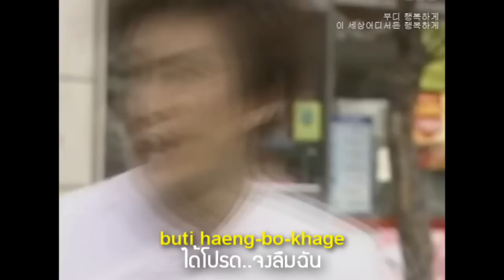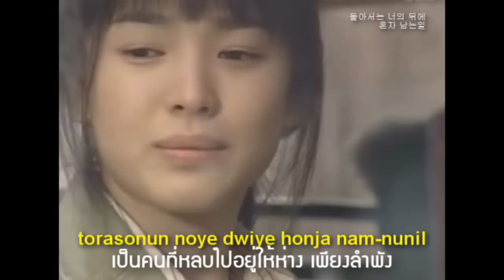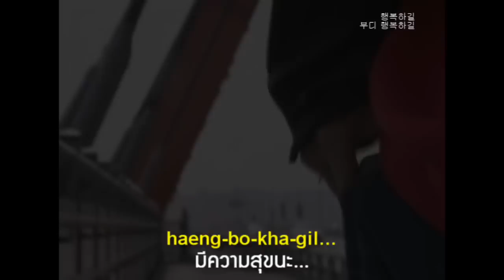[Eng/Thaisub] Good-bye (Love Title) - K (OST Sunshine of Love)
Original Soundtrack From Korean Drama 'Shinning Days / Sunshine of Love' (2004)
Song: Good-bye by K